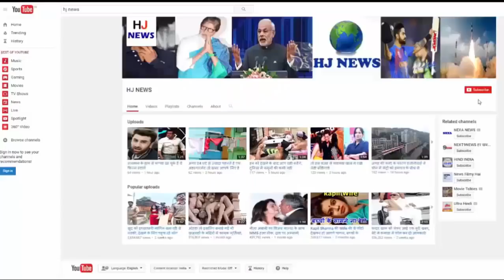प्लेन को उड़ने से पहले देखनी पड़ती है ट्रेन की राह, देखिये...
प्लेन को उड़ने से पहले देखनी पड़ती है ट्रेन की राह...

Today we are going to tell you about such an airport. Regardless of which you will be shocked to know. There is an airport in New Zealand where the plane flies after the train passes.

Actually, North Island has Gisborne Airport. From here onwards, from 6am to 8pm, both railways and runways are busy. After 8 pm the runway is closed. The railway track remains in the middle of the runway.

This is the reason that, on most occasions, a path is given in the train and the plane one by one. More than 60 domestic flights operate from this airport. In this way about 1.5 million passengers travel from here in a year.

HJ NEWS !!